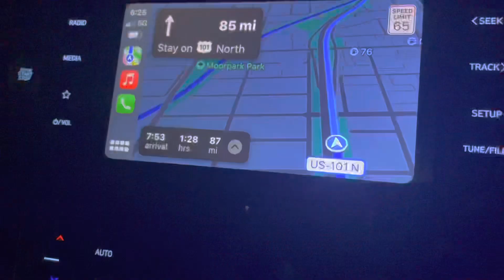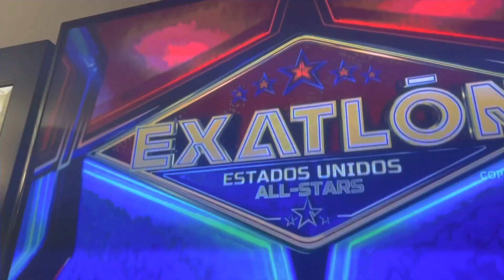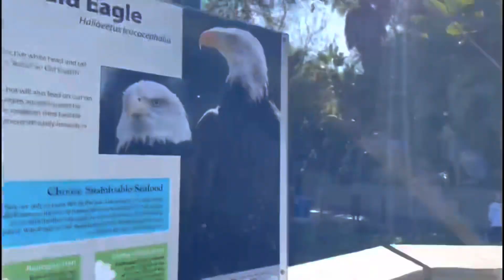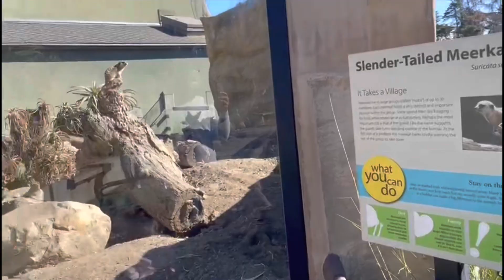Santa Barbara Zoo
Hi Friends,

Come along with us as we explore the most beautiful zoo in California,The Santa Barbara Zoo! Located in Santa Barbara California,this zoo has amazing weather and gorgeous views of both the mountains and the ocean along with the amazing animals, that call this zoo as home!!